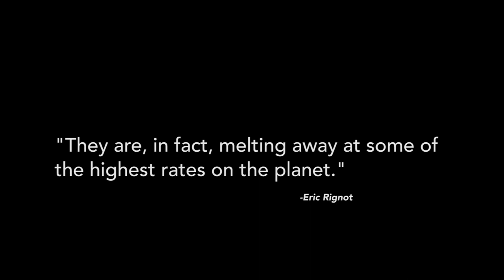Melting Beauty: The Icefields of Patagonia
The Patagonian icefields stretch for hundreds of kilometers atop the Andes mountain range in South America. Change here is rapid, as the icefields are melting away at some of the highest rates on the planet.